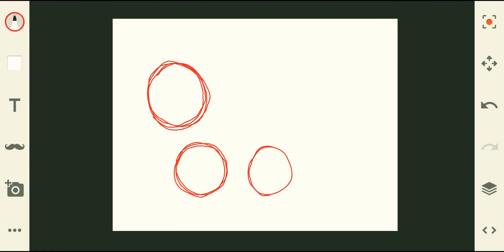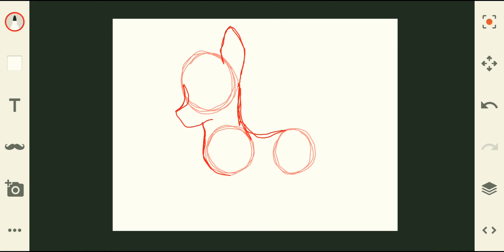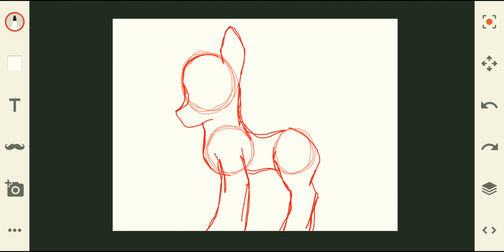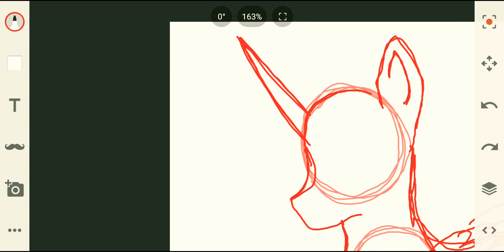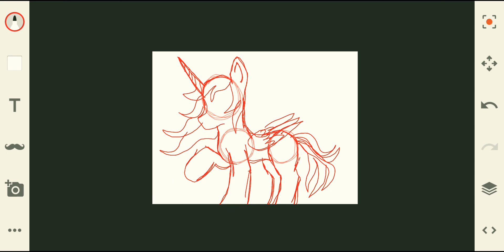Tutorial- How to draw a pony (mlp)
Art tutorial #1